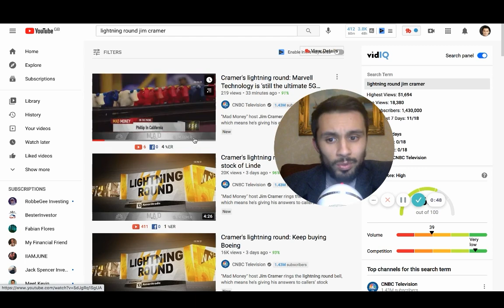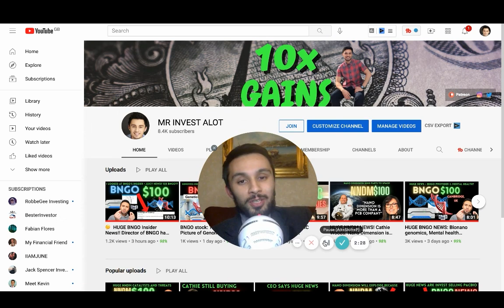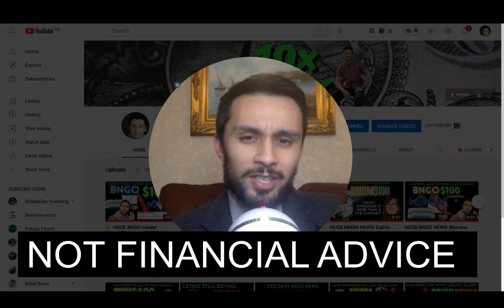JIM CRAMER SAYS BUY BNGO! BNGO STOCK NEWS, BNGO UPDATES, BIONANO GENOMICS STOCK NEWS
Jim cramer gave his "approval" in this video and said it is a speculative genomic play "spec play"